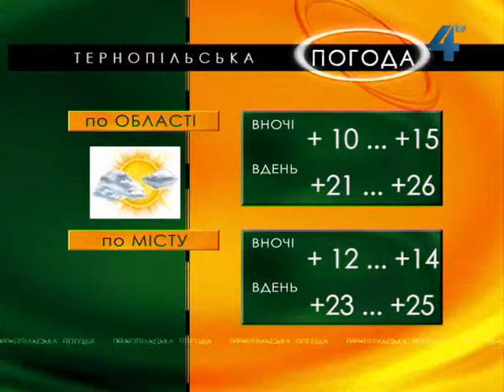Тернопільська погода на 18 травня 2013 року